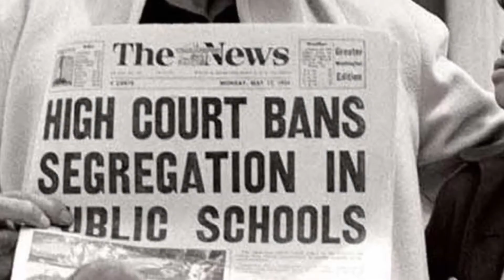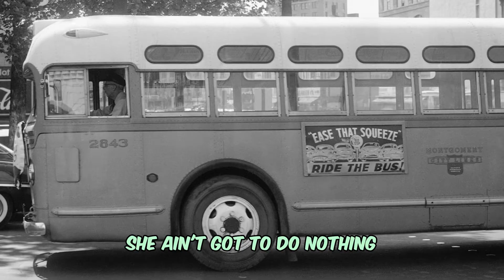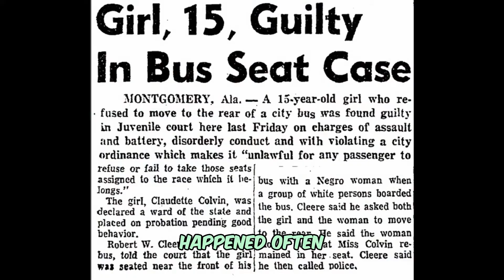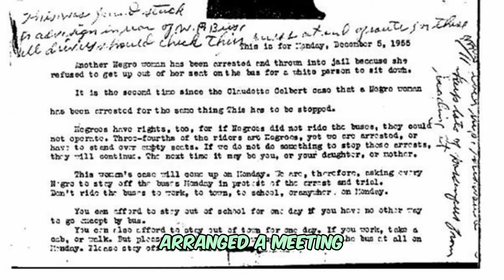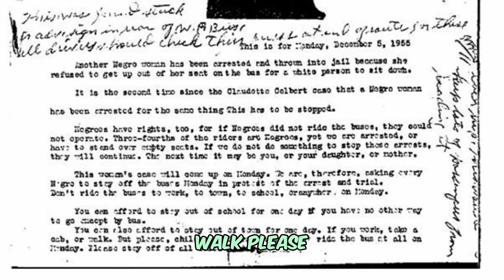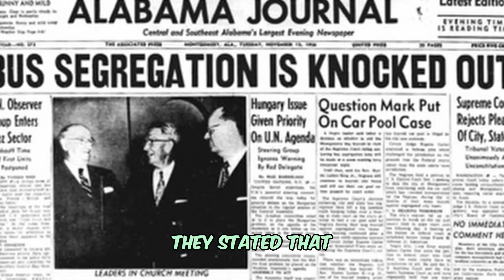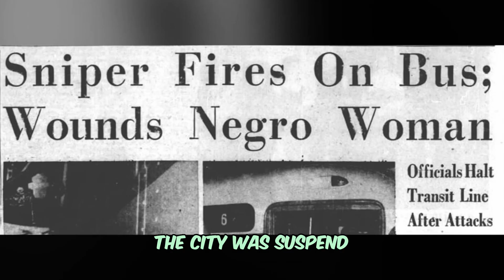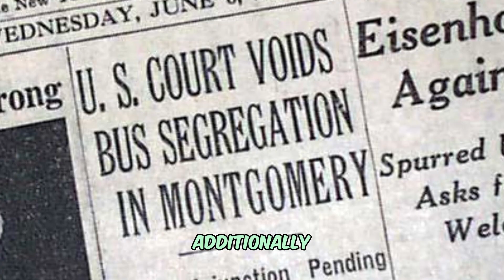The BRUTAL Truth Behind the Montgomery Boycott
This is a combined issue of the Claudette Colvin, Rosa Parks, and The Montgomery Bus Boycott episodes.

The Montgomery Bus Boycott was a civil rights protest during which African Americans refused to ride city buses in Montgomery, Alabama in protest of bus segregation laws. The boycott is regarded as the first large-scale demonstration against segregation in the united states.

Audio
Onemichistory.com